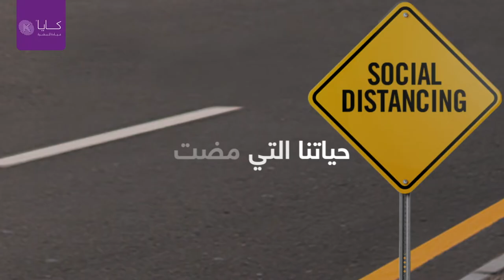تم إعادة فتح عياداتنا بمستويات أمان أعلى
انتهت لحظات الترقب والانتظار وحان الوقت للعودة إلى الجمال براحة وأمان مع عيادة كايا للبشرة - سلسلة العيادات الرائدة في المنطقة المتخصصة في مجال العناية بالبشرة. فبفضل خبرتنا الواسعة التي تمتد إلى أكثر من 17 عاماً، ومعايير الصحة والسلامة العالمية التي نطبقها، بالإضافة إلى اتباع التوجيهات الحكومية الخاصة بالتعقيم المنتظم لضمان السلامة للجميع، فإن عياداتنا أصبحت الآن جاهزة لاستقبالكم مرة أخرى في دولة الإمارات. لحجز موعدك، اتصلي على800KAYA (8005292) أو تفضلي بزيارة: kayaskinclinic.com .